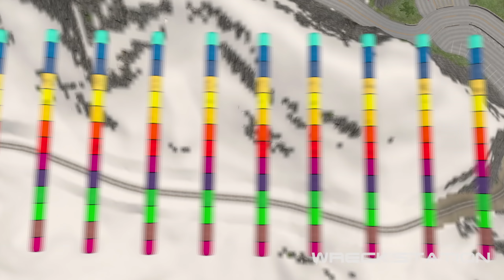Air Speed Bumps Crashes #2 - Beamng drive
This aerial speed bumps. I changed the standard texture of the speed bump to color, the color of the rainbow. I placed a lot of speed bumps in the air, made a long way to disperse in front of them and began to test the cars, which car will reach the end unharmed. Cars with high ground clearance and large wheels will have an advantage in driving over these obstacles and maybe they will drive to the end of the track. But at the end of the track they will have one more anticipation - a giant spinning roller with giant metal chains that will not let you pass them. Good mood and good prosmetra! All actions are performed in the virtual world, in the game.

For all suggestions and questions, write to me in the discord or in the comments.